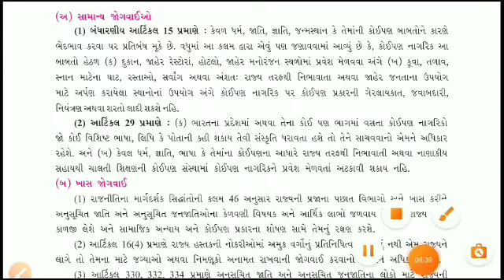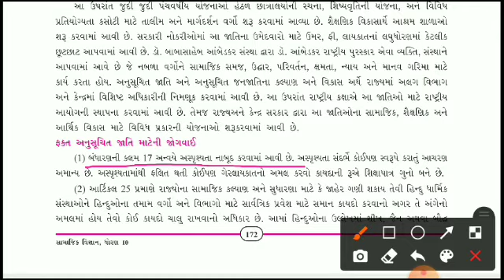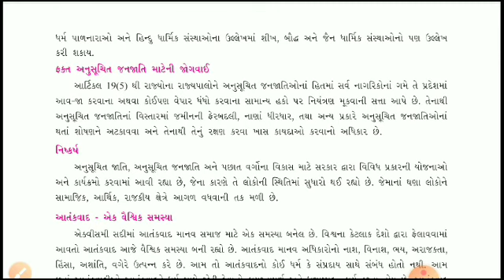STD-10 SS-CH-20 PART-3